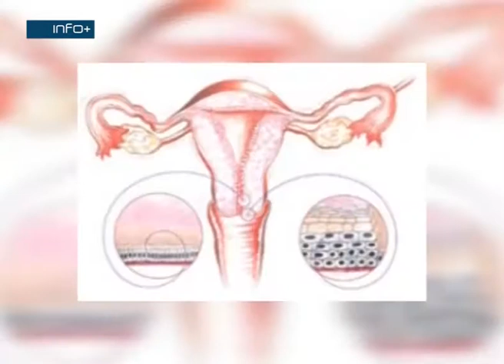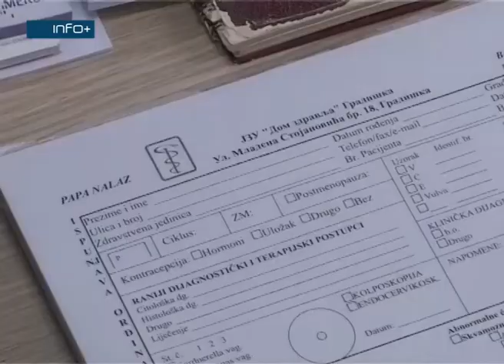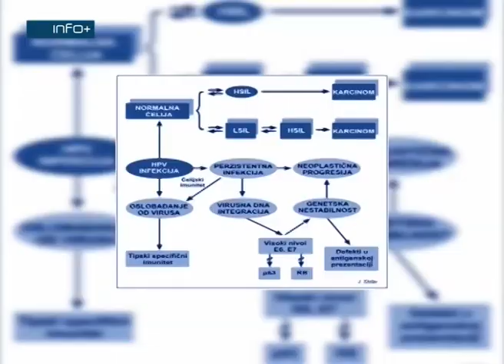Nedjelja prevencije raka grlića materice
Evropska nedjelja prevencije raka grlića materice ove godine obilježava se od 28. januara do 3. februara.